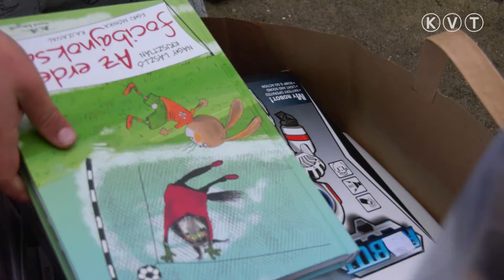RÁSZORULÓ CSALÁDOKAT AJÁNDÉKOZOTT MEG A JÁTSZÓTERES EGYESÜLET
Az idei évben is folytatta karácsonyi akcióját a Civilek a Játszóterekért Egyesület. A Pro Urbe-díjas kiskunmajsai civil szervezet tagjai idén két majsai család karácsonyát tették szebbé az adományaikkal.